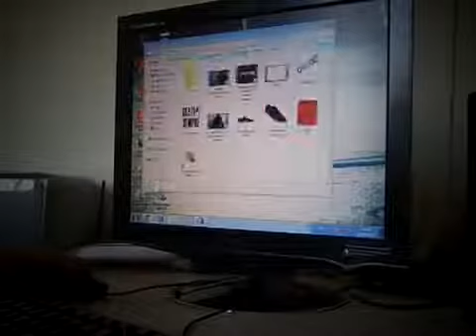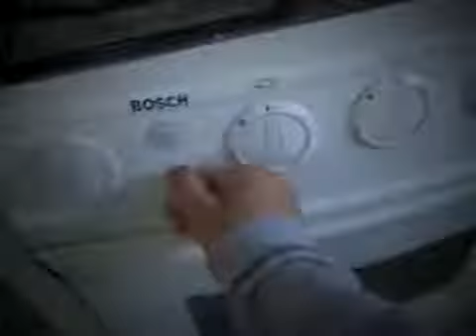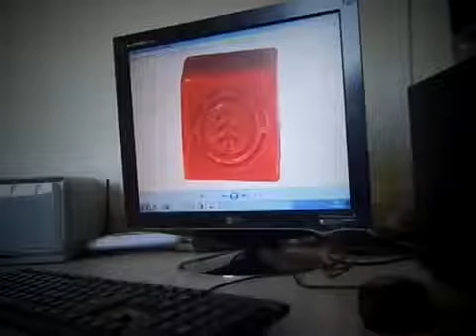Skate Sempre Como fazer uma vela para o seu skate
Como Fazer Um Caixote Para Skate-(sem gastar nada).  … Oct 05, 2013Como fazer um caixote para skate sem gastar nada ,muito facil .caixote bom para iniciantes que querem pegar manobras . se gostou curta nosso video Inscreva  DIY: Como fazer velas coloridas com giz de cera - … Apr 23, 2014♣ Mais informaes em   Mais 130 ideias de reciclagem:  Aumente seu potencial criativo: …ltimas | TechTudo Como ativar o menu Iniciar em tela cheia no Windows 10. Aprenda a colocar o menu Iniciar do Windows 10 em tela cheia sem ativar o modo tablet. H 10minMARAVILHOSA MULHER♥ No dia de seu casamento toda noiva pretende estar a mulher mais linda e a noiva mais perfeita que seus convidados ja viram, e para isso se tornar real cada detalhe  Vamos para Nova York- Dicas de passeios, o que fazer em   Experimente um dia na elite de Manhattan participando da excurso s instalaes da srie de TV Gossip Girl! Conhea o ptio dos privilegiados  CASA COISAS  TAL: Como fazer: tapete para banheiro Apr 17, 2009Essa eu tirei do site da Michelle Kauffmann, uma ferrenha ecologista, adepta de se reciclar as coisas e poupar o bolso e o planeta: um tapete para …Bricolage e Decorao: Como Decorar o Corredor em Sua Casa O corredor  um momento de passagem, portanto no ficamos muito tempo neste espao de decorao, mas nem por isso devemos descuidar esta diviso.Bricolage e Decorao: Como Fazer Floreiras a partir de   Como Fazer Floreiras a partir de Pneus Usados Enviar a mensagem por e-mail D a sua opinio! Partilhar no Twitter Partilhar no Facebook Partilhar no PinterestComo montar uma loja de roupas e acessrios para surfistas Estrutura. Uma loja de roupas e acessrios para surfe deve ter uma rea mnima de cerca de 60 m, subdividido em rea de atendimento (com espao para  Como fazer um barco dentro da garrafa de   - Manual do … Sempre que a gente encontra um desses barquinhos dentro de uma garrafa, nos perguntamos: mas como  que os caras fazem isso? Bem, no sabemos …